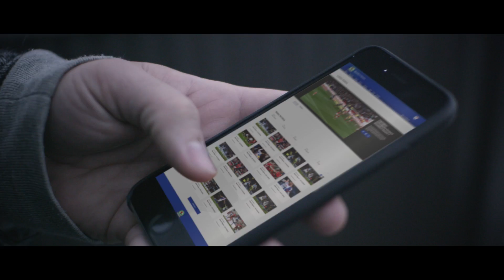Watch Rovers games live with IFollow Rovers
Overseas Rovers fans can watch matches live for the first time thanks to the new iFollow Rovers service.

For the equivalent of £110 a season, fans can watch up to 46 live Sky Bet League One games.

League matches selected for live TV coverage will be the only matches unavailable on the service.